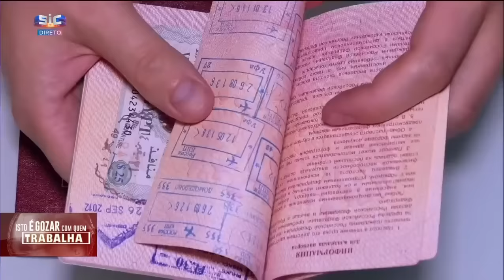A "espetacular" fuga de 5 reclusos da prisão de Vale de Judeus | Isto É Gozar Com Quem Trabalha